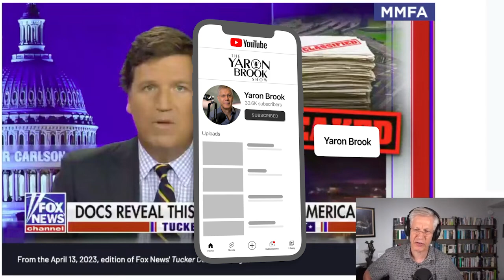Tucker Carlson's LIES on Ukraine & Russia EXPOSED